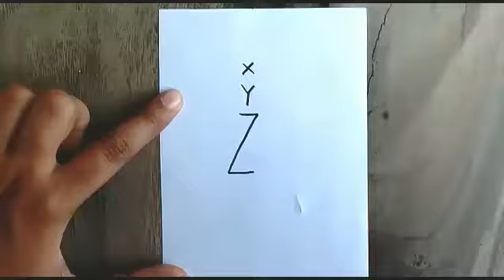X Y Z Trick se girl sketch drawing/ girl drawing step by step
X Y Z Trick se girl sketch drawing